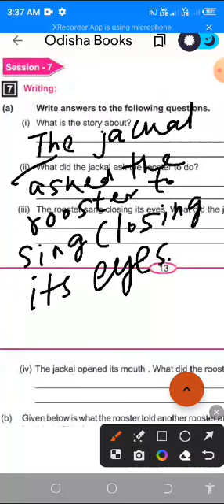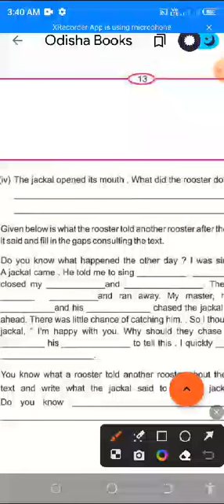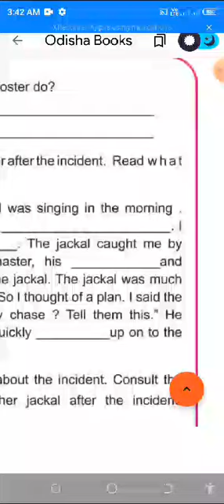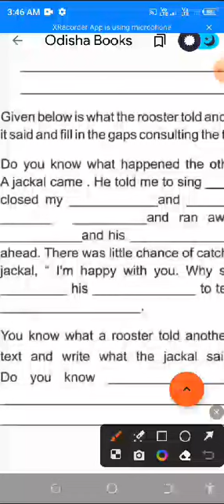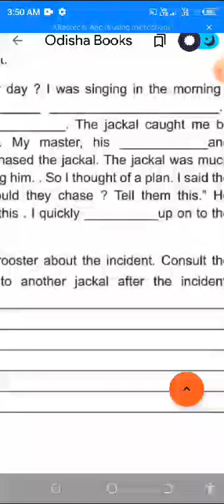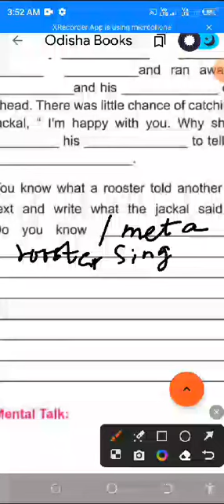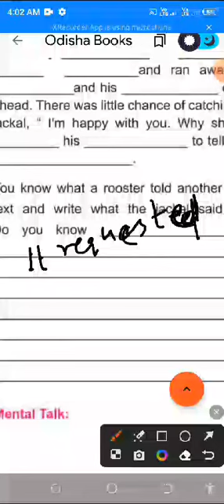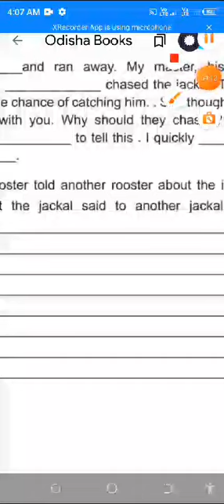S P Education, Odia medium, class 7, ENGLISH, Lesson 2, THE JACKAL AND THE ROOSTER, session 7.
In this video I have tried my best to teach and explain the subject of class 7,ENGLISH, Lesson 2,THE JACKAL AND THE ROOSTER .

Odia medium ENGLISH, class 7,
The jackal and the rooster reading and Question answer.
Odia medium English, class 7, The jackal and the rooster 🐓.
Odia medium English, class 7, lesson 2 Session 7 .The jackal and the rooster reading and question answer.